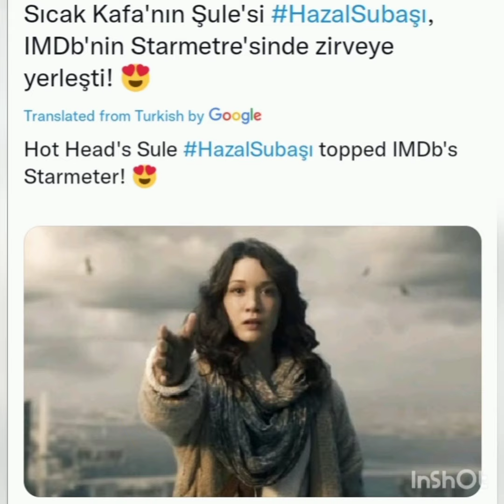CONGRATULATIONS HAZAL SUBASI /TOPPED THE LIST OF TURKISH ACTORS /Leigh Marie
HAZAL SABASI TOPPED THE LIST OF TURKISH ACTORS IN NETFLIX CONGRATULATIONS 👏👏👏❤️❤️❤️ MORE BLESSINGS GORGEOUS HAZAL..

Hello everyone thanks always for your love and support please likes and Subscribes, thank you and I love you all😘😍 Merry Christmas everyone 🎄🎄🎄🤶🤶🤶